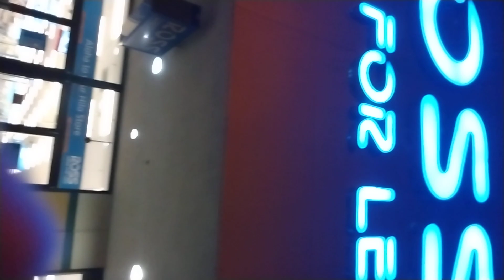Dog Park Mall